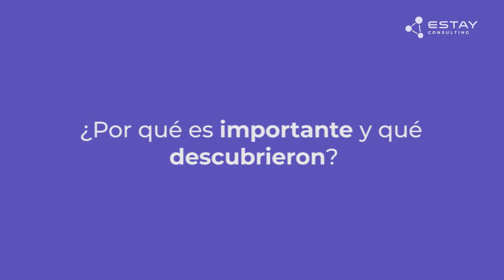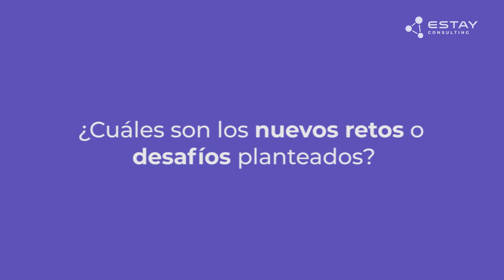Ranking C3 de Creatividad e Innovación en Ecuador - Testimonio Consorcio Nobis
Nobis ya confió en el Diagnóstico y Medición de capacidades de Innovación y Creatividad del Ranking C3 en Ecuador. ¿Tú cuándo medirás el rendimiento de la gestión de innovación en tu empresa?